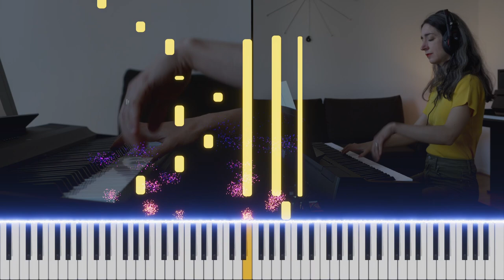Rob Hubbard - Commando High Score (for Piano)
Commando High Score from "Bedrooms to Billions" by Rob Hubbard

This is an arrangement that Rob Hubbard kindly sent to me himself. The sheet music is available for download on my website. Have fun with it!